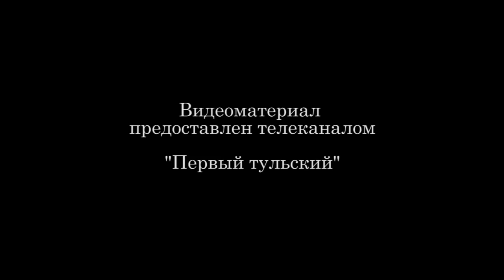В Туле прошел III региональный медиафорум